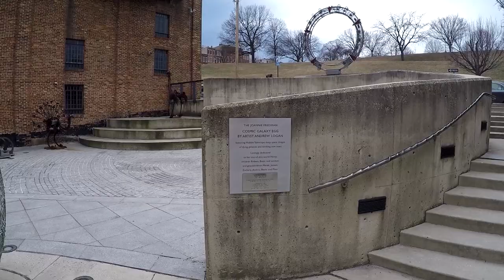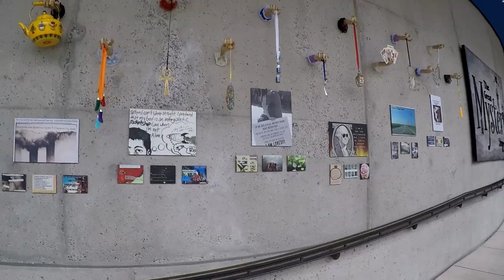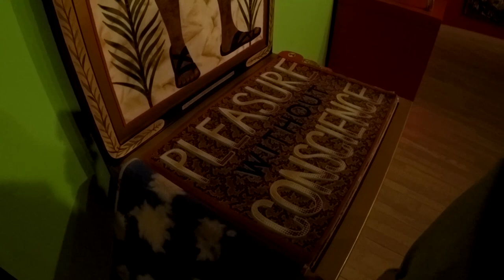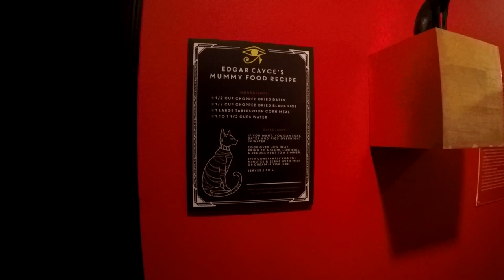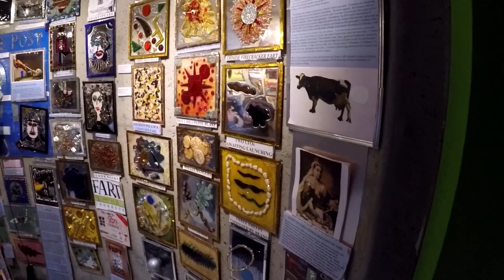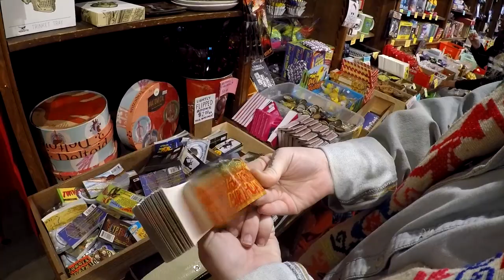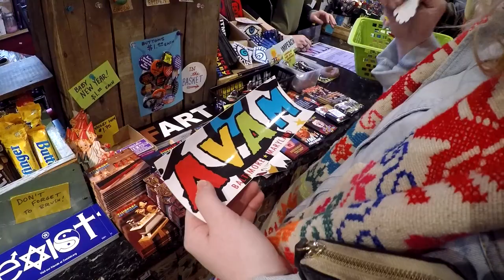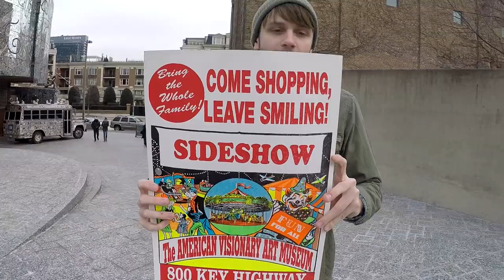AMERICAN VISIONARY ART MUSEUM: Greatest Collection Ever of Contemporary Art - Baltimore, MD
We visited this amazing art museum on MLK Jr. day which was the only day of the year it is open for free to the public. There are so many vibrant and interesting works that you could spend almost an entire day there. Most of the pieces were done by artists with mental illness which makes it much more fascinating than your average art museum. We also checked out the amazing gift shop which might be the best gift shop in the country and I'd say this is one of the best art museums in the country as well. If you're in Baltimore on a trip or just nearby you can't miss out on this place!

ROADSIDE EXPLORERS
We're traveling the northeast US to explore as many unique, interesting, fun or beautiful points of interest we can find. These include roadside attractions, museums, amusement/theme parks, fairs & carnivals, events/festivals, nature sights, hiking trails, nice towns, markets & more. Our first area to cover will be the central Pennsylvania area and places near the Mason-Dixon PA/MD state line. We hope to eventually travel the entire east coast and the entire country documenting as many things worth seeing and doing as possible.